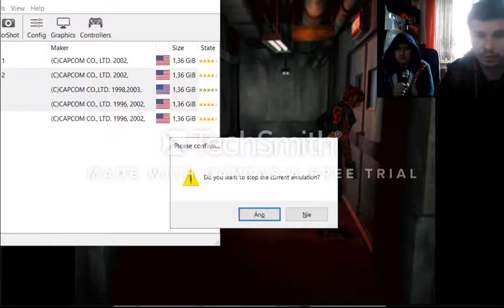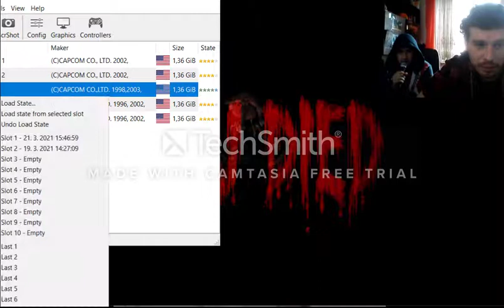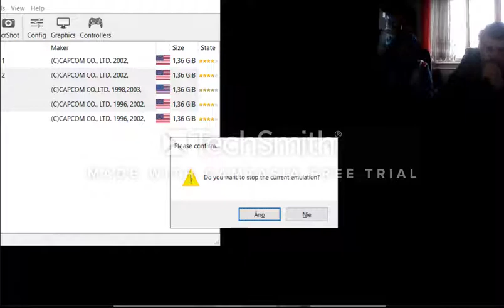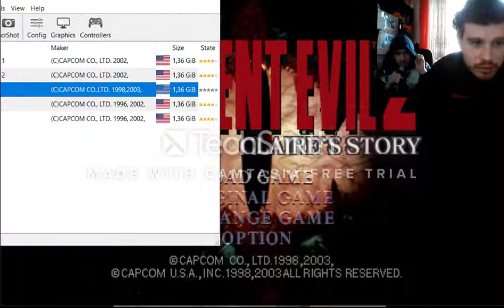Resident Evil 2 Claire B Part 2 Robko šetrím ti náboje